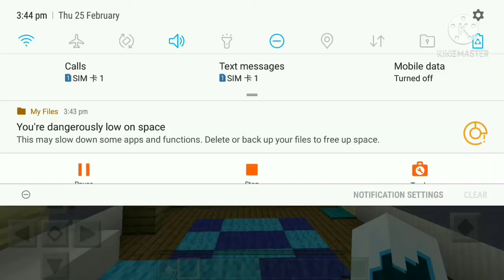Lava Parkour #1,may part 2 pa yan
Sorry for low quality video